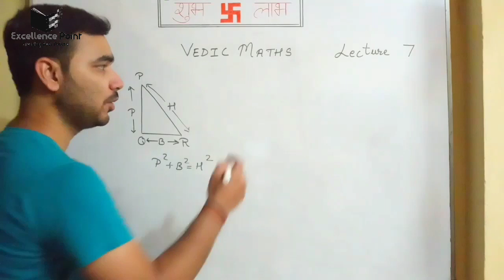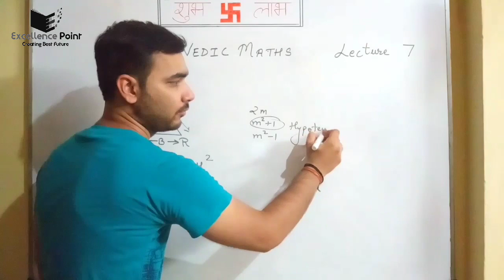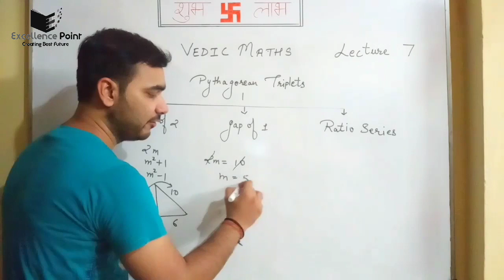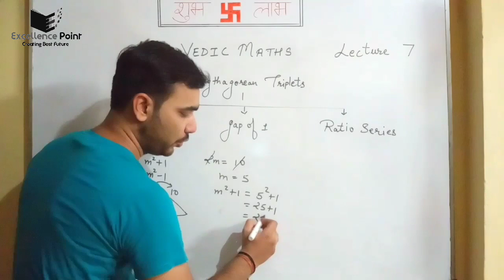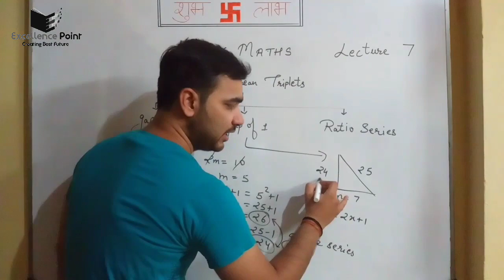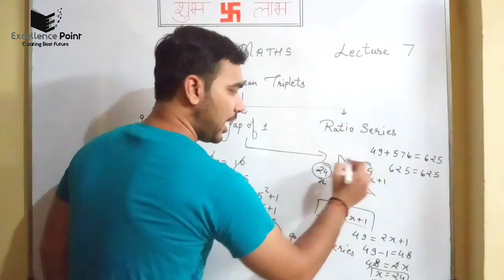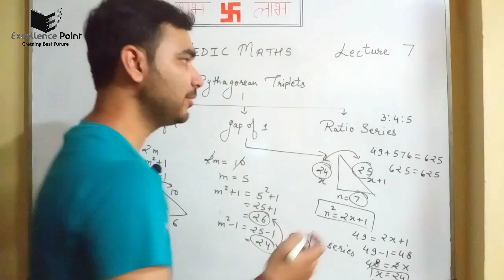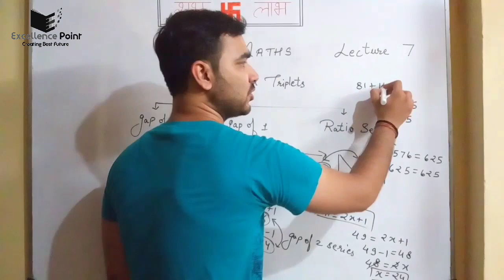Vedic Maths | Lecture 7 | Pythagoras theoram tricks | Best method step by step explaination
Hii guys
I am uploading new concept of vedic maths in form of lecture 7.In this content u all will get shortcut methods of Pythagoras Theoram.Its very close to my heart because its my first math research work which i had done in 2011.It is also selected for NBHM(National Board of Higher Mathematics) magazine Mathematica.
Hope u all will love this.